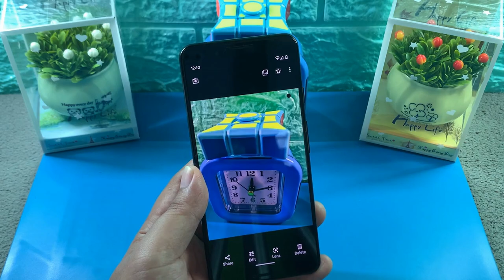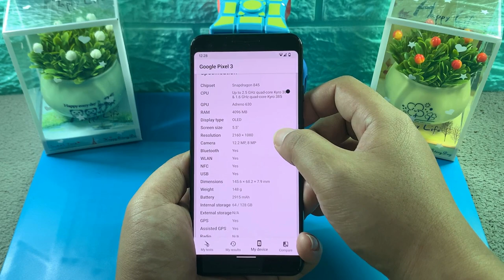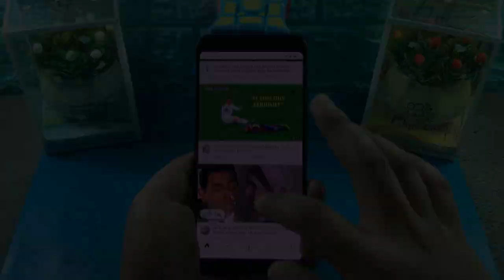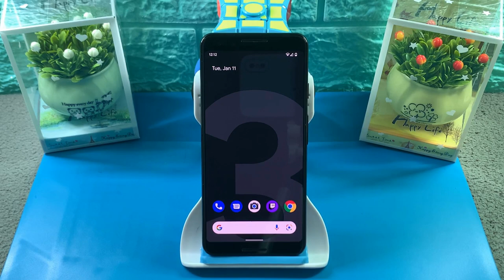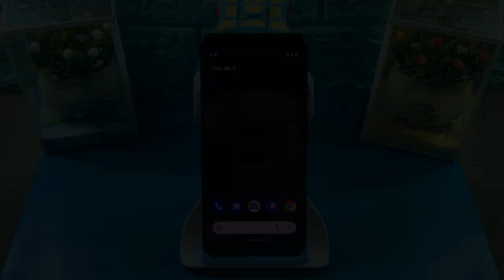Google Pixel 3 2022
Is it worth to buy the Google Pixel 3 in 2022? This is a review video of the Google Pixel 3 in 2022.

This channel is about (tech review) of best flagship phone by putting it into a real test like UNBOXING, BENCHMARKING, GAMING PERFORMANCE, BATTERY TEST, CAMERA TEST & MORE. Sometime I also do tips, tutorials & some other things as I love sharing knowledge & info with others. If you're into that kinda stuff, a SUB would be massively appreciated! 🙏